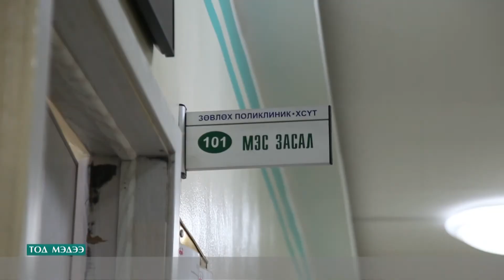ХАВДАРТАЙ ИРГЭД БИОЭНЕРГИЙН ЭМЧИЛГЭЭ , СҮЛЖЭЭНИЙ ЭМЭНД ХУУРТАЖ ӨВЧНӨӨ ХҮНДРҮҮЛЖ ИРДЭГ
ХАВДАРТАЙ  ИРГЭД БИОЭНЕРГИЙН ЭМЧИЛГЭЭ , СҮЛЖЭЭНИЙ ЭМЭНД ХУУРТАЖ ӨВЧНӨӨ ХҮНДРҮҮЛЖ ИРДЭГ. ХАВДАР ӨВЧНИЙН ШИНЖЛЭХ УХААН ДЭЭР СУУРИЛСАН ЭМЧИЛГЭЭГЭЭР Л ЭДГЭЭДЭГ ГЭВ